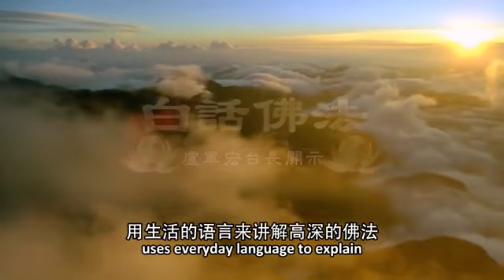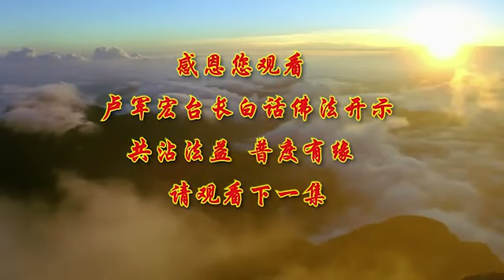Episode 10 - Remove the carrier of desires 白话佛法视频(第十集)《去除欲望的载体》中英字幕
观世音菩萨心灵法门
 卢台长官方博客：

Three Golden Buddhist Practices of Guan Yin Citta:

Reciting Buddhist sutras/mantras: Guan Yin Citta believes that reciting Buddhist sutras and mantras on a daily basis helps one benefit from the blessings of Buddhas and Bodhisattvas. Recitation will not only help eliminate one’s negative karma; it will also bring strength, wisdom and inner peace, so that one can overcome all kinds of obstacles. The three major sutras and mantras recited by Guan Yin Citta followers are: the Great Compassion Mantra, the Heart Sutra, and the Eighty-eight Buddhas Repentance.

Practising life liberation: that is, Release of animals, especially those in grave danger of being killed, is a popular practice performed by all schools of Buddhism. Guan Yin Citta believes that setting animals free helps one cultivate compassion towards all beings, and deepens the understanding that all living beings are all interdependent.

Making great vows: When one makes a vow, he or she will be motivated to fulfill the vow. The vow then becomes very strong energy; it can overcome countless obstacles. This is especially true when one makes a vow out of compassion. Seeing the suffering and hearing the cries of sentient beings, Bodhisattvas bring forth immense compassion and vow to benefit all sentient beings.